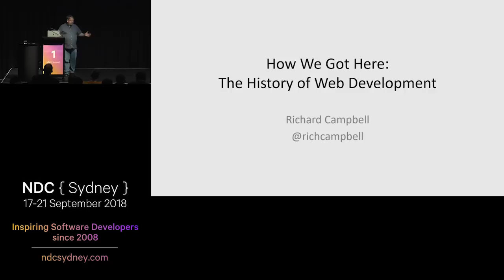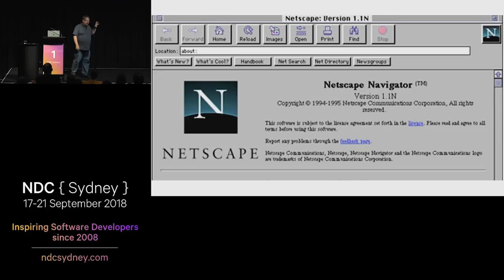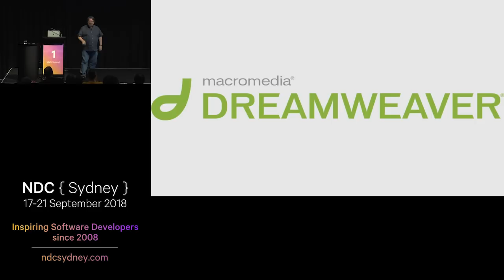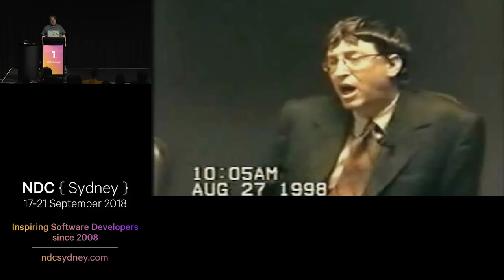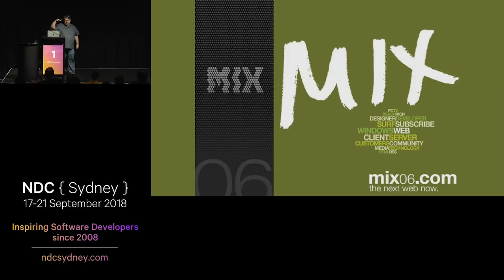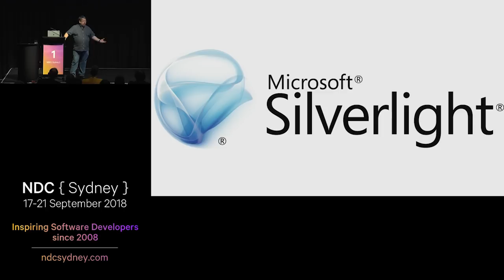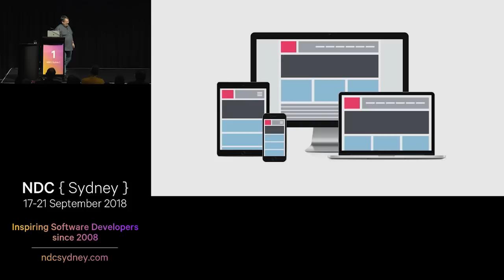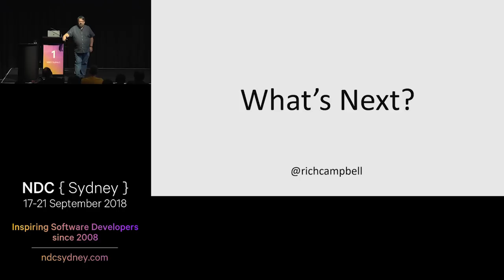How We Got Here - The History of Web Development - Richard Campbell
The Internet existed before the Web, but the Web redefined the Internet - what started out as a protocol for helping scientists share documents and references has turned into one of the most important forces in the 21st century. But how did we get here?
Join Richard Campbell as he tells the story of the World Wide Web and the web development tools and techniques that made it all possible. From the early versions of HTML where you laid out web pages with tables (GeoCities anyone?) and simple scripting languages to CSS, JavaScript and HTML 5, leading to Single Page Applications, Progressive Web Apps and Web Assembly! We've come a long way, and the story is continuing!